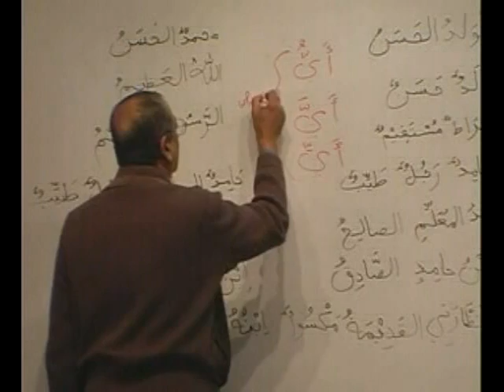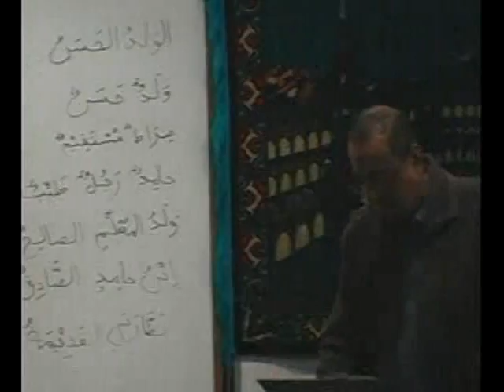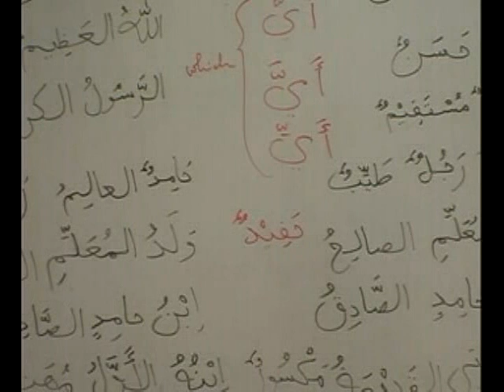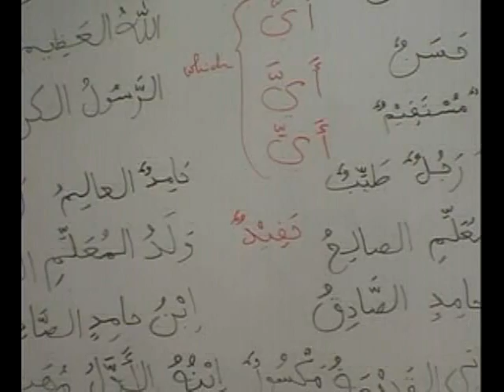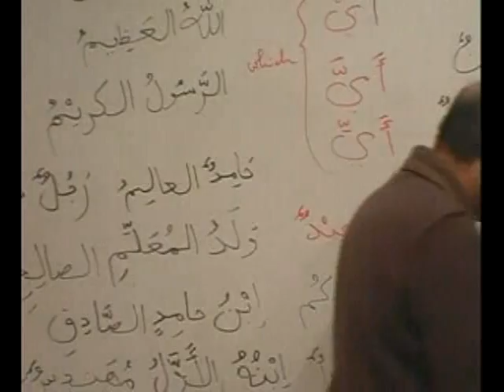Learn Arabic grammar: The ism Ayyu and revisting lesson 14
Material for the course can be downloaded at the top link

This Course has been designed to teach the Arabic language inspired by one of the most popular courses being used today - the Madinah Book Series by Dr V Abdur Rahim delivered by the esteemed teacher Asif Maherali.

This course will contain everything an individual needs to learn the Arabic Language (Classical and Modern Standard) from complete beginner to an intermediate level Insha'Allah (God Willing).

🔰🔰 🔰  FOR LIFETIME DEDICATED STUDENTS 🔰 🔰 🔰

Enroll in LIFETIME MEMBERSHIP ( all lessons and course + all new lessons and courses that we will develop)

📢 Start Watching This Video ❗ ➖➖➖➖➖➖➖➖➖➖➖➖➖➖➖➖➖➖➖➖➖

🔗◽ SOCIAL◽ 🔗